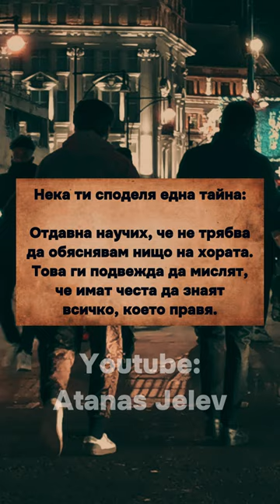Нека Ти Споделя Една Тайна